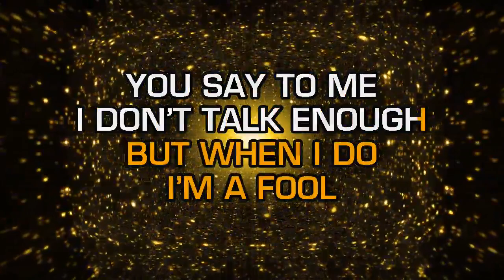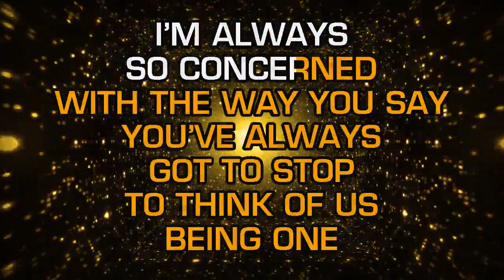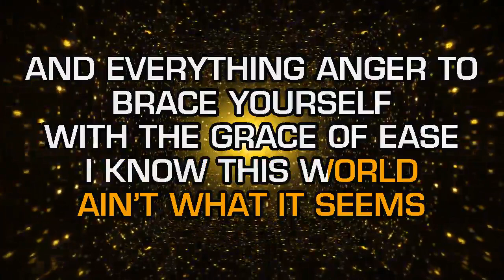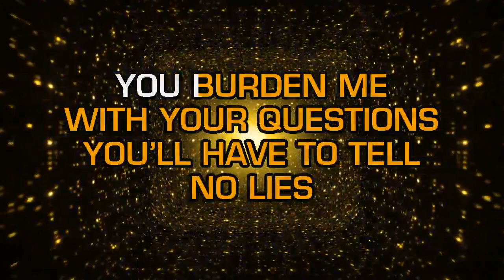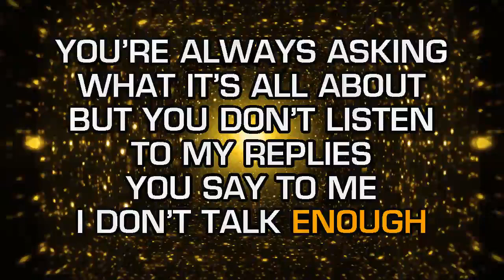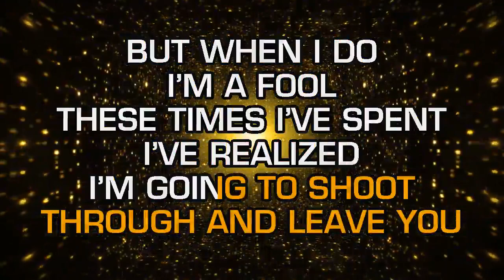EMF - Unbelievable (Karaoke)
Mixed and mastered at SoKnox Studios in Knoxville, TN for DigiTrax Entertainment, Inc. Executive Producer: Joseph Vangieri